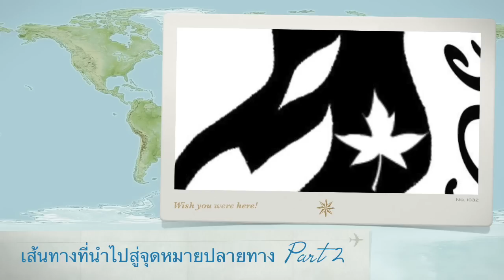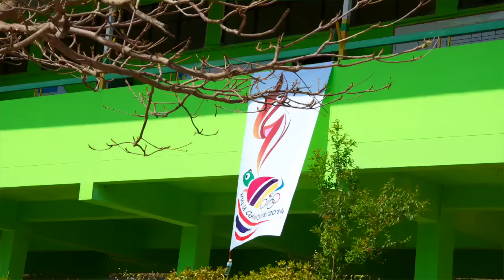ออกค่าย อ.ด่านซ้าย จ.เลย @ลุยเลย Part2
อย่าลืมเข้าไปดูดูดู กด like และ แชร์ Video หน่อยนะ